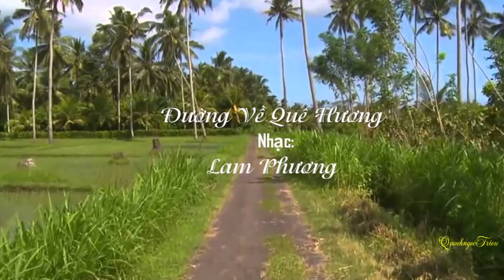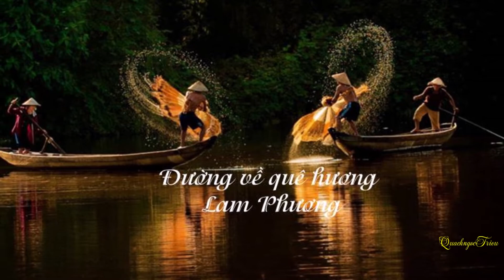Đường về quê hương _ Lam Phương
"Nếu mai này muôn lòng nở hoa, ta lìa đất mới trong niềm vui chứa chan.Quê hương yêu dấu với con đường thênh thang tưng bừng đón ta về”.